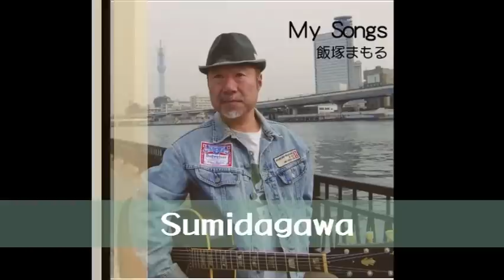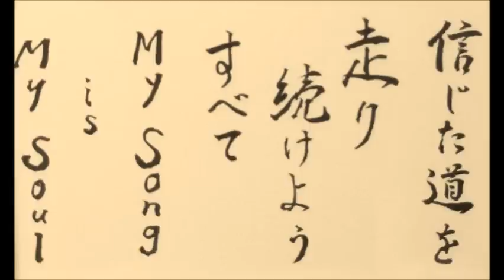飯塚まもる／Sumidagawa-隅田川（short ver.）